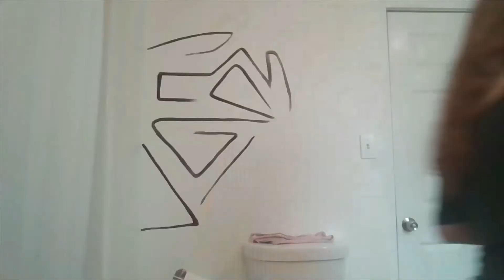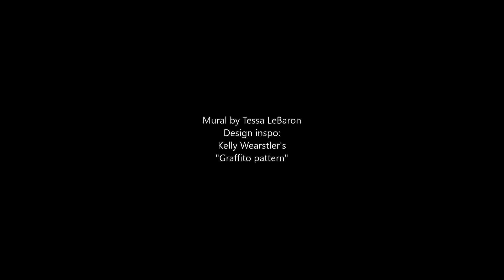Bathroom mural by Tessa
Painting an abstract mural in a bathroom - at an Air Bnb in Cleveland!
mural by Tessa LeBaron